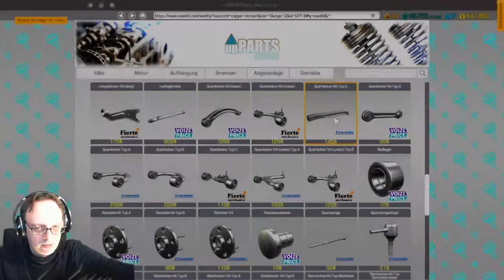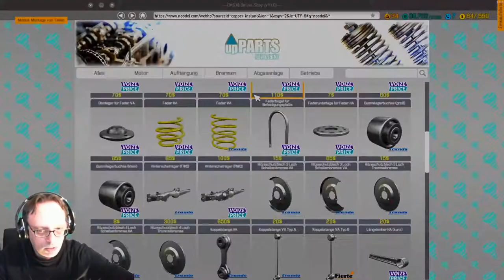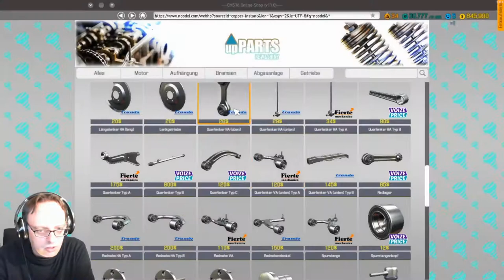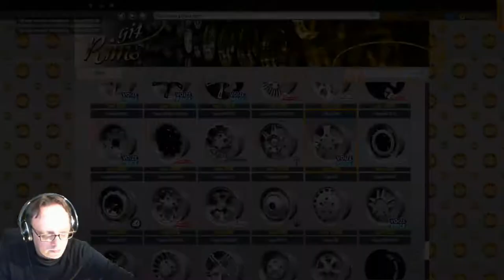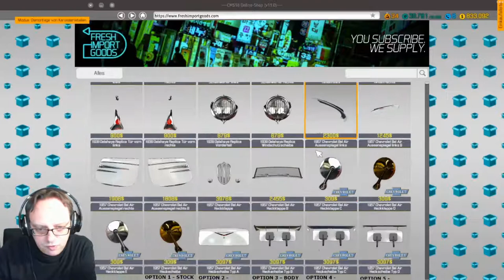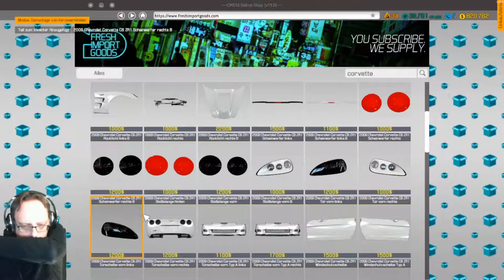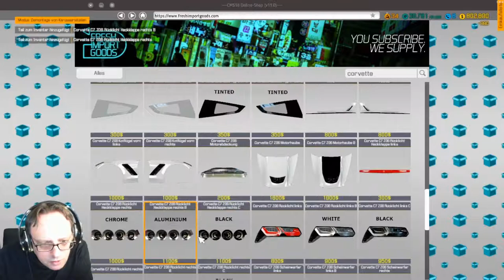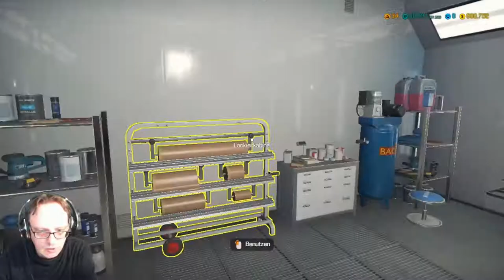Chevrolet Corvette c6 zr1/ Car MECHANIC SIMULATOR 2018 [ Deutsch - German]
Weiter geht es mit Car Mechanic Simulator 2018